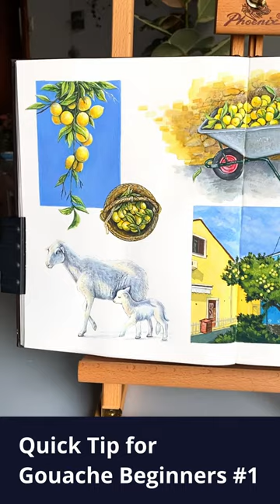👉 How to Paint with Gouache | Pt.1 💖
Here's a gouache beginner tip for you: If you're learning how to use gouache, it's always a good idea to start with light watery layers of paint to define the local colors of your gouache illustration. Then, you can use more opaque paint to work on the details ☺️